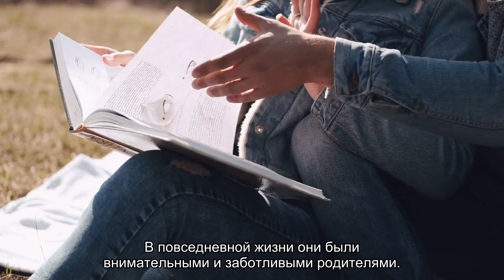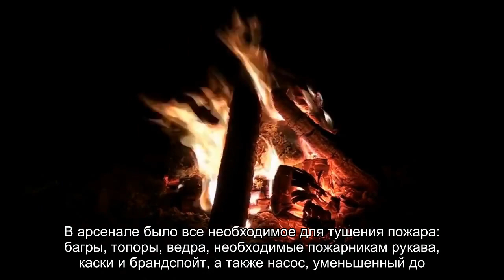О парке Александрия в Петергофе: как добраться, цена билета, официальный сайт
Парк Александрия в Петергофе — дворцово-парковый ансамбль, сочетающий в себе красоты северной природы и различные строения в неоготическом стиле. История создания парка, достопримечательности на территории. Где находится и как добраться.